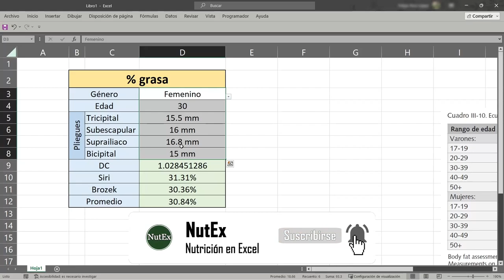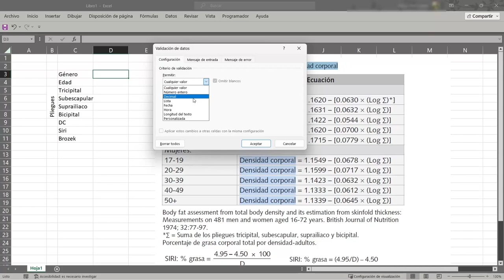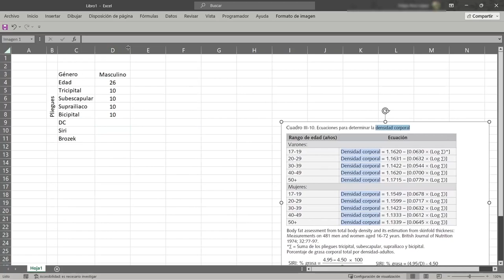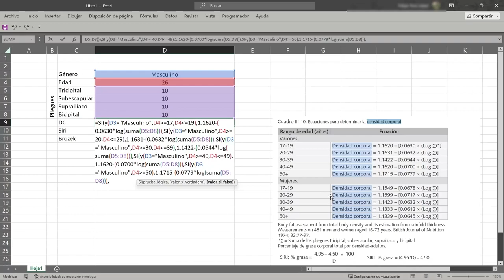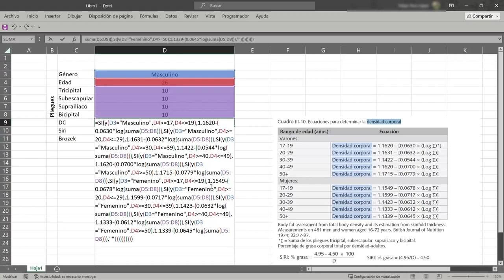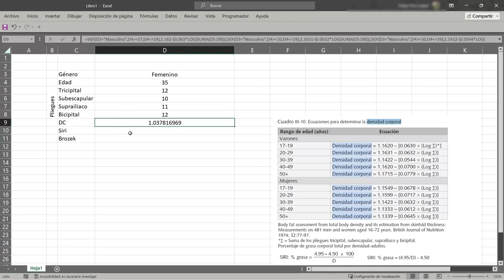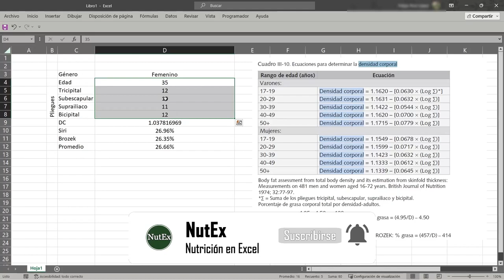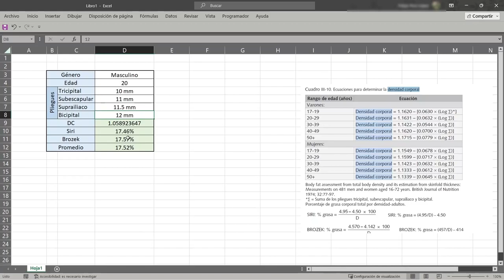Calcula grasa corporal | Siri | Brozek | Promedio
¿Cómo calcular tu porcentaje de grasa y masa libre de grasa con tu índice de  masa corporal?